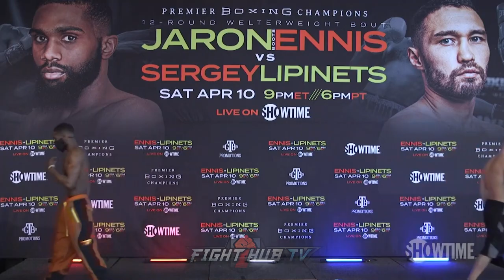JARON ENNIS & SERGEY LIPINETS MAKE WEIGHT & FLEX OFF! GO FACE TO FACE AT WEIGH IN